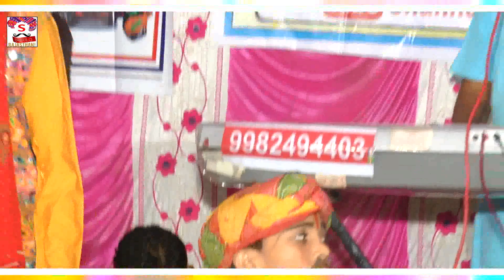ओमप्रकाश थेथलीया की सुरिली आवाज me 2018 ka New Bhajan Maa Serawali ye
Song =ओमप्रकाश थेथलीया की सुरिली आवाज में हिन्दी सोंग माता जी का 2018 ka hit song मारवाड़ी भजन देशी भजन
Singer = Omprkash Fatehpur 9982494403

 Writer =  Omprkash Fatehpur

Track = Live Stag Show

Music = Ramchandra Bhat

Category = Bhajan

Sub-Category = Mata Rani  ki Bhet

Video = Saraswati Video Film Fatehpur

Video Director = Richhpal Tanwar -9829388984

Camera man-Rajesh pipraliya,rakesh mahariya

Copyright @ Surilo Rajasthan

Present by = Surilo Rajasthan Youtube Channel